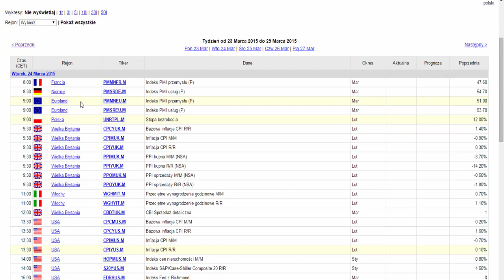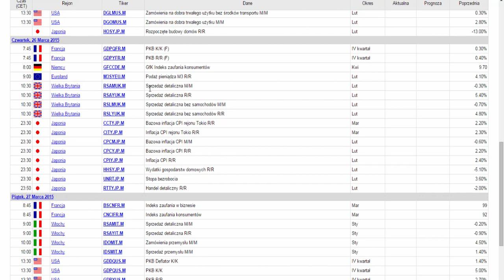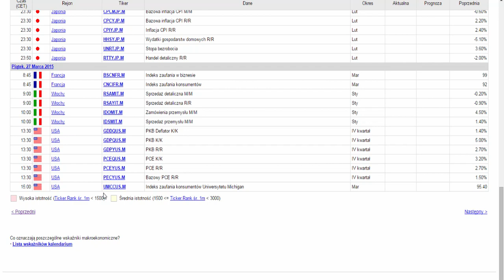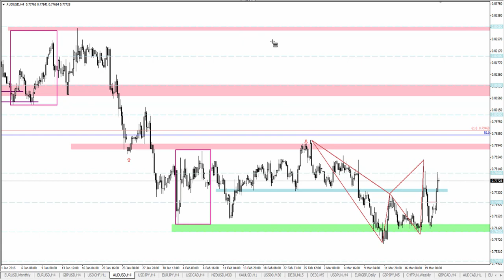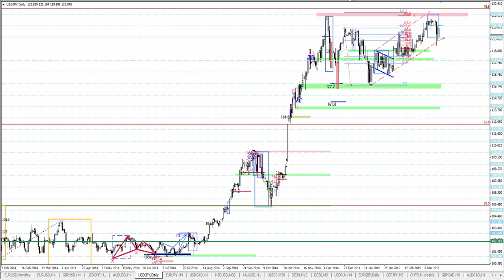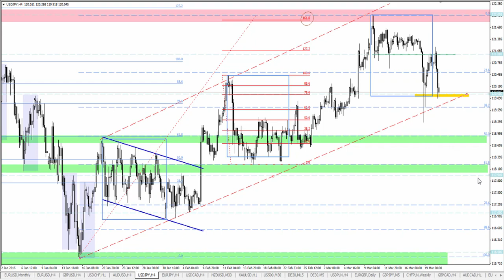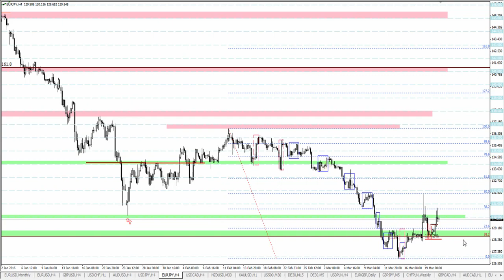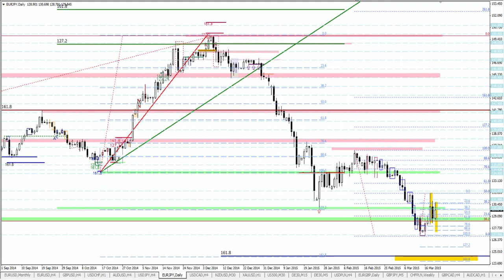Warianty rynkowe na nadchodzący tydzień 23.03 - 27.03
Budowanie scenariuszy rynkowych z wykorzystaniem narzędzi Fibonacciego na głównych parach walutowych EURUSD GBPUSD AUDUSD USDCHF USDJPY oraz